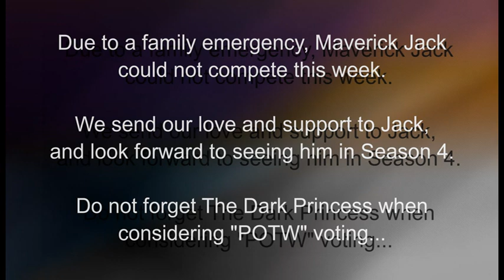TalkDown 3.15 (Regular Season Finale)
TalkDown 3.15
"Last Chance To (Disco) Dance"

The Season Three Pre-Playoffs Finale is here...and the competitors need to disco their way to victory, or else! As always you must choose a winner or a draw for each match listed below, as well as a "Promo Of The Week" and a "Match Of The Week," otherwise your ballot will not count.

*** DEADLINE TO VOTE: WEDNESDAY, JUNE 9 AT 9:00PM, PACIFIC ***

OPENING MATCH:
(4) Rick Jules
(7) Mean Machine, Sr.
DRAW

MATCH TWO:
(13) The Dark Princess wins via NO-SHOW, due a Maverick Jack family matter.

MATCH THREE:
(12) Casey Peake
(15) Chucky Lee Ray
DRAW

MATCH FOUR:
(2) Dylan Murphy
(9) Max Cage
DRAW

MATCH FIVE:
(5) Deztro the Eskimofo
(8) Malik Melo
DRAW

MATCH SIX:
(11) Draven Andrews
(16) Blu Wilder
DRAW

MATCH SEVEN:
(6) Justin Cider
(10) Jeff Christie
DRAW

MAIN EVENT:
(3) The Advocate
(1) Red DeNero
DRAW

PROMO OF THE WEEK:
MATCH OF THE WEEK:

Please remember to SHARE and DONATE if you can, in regards to Mr. & Mrs. India and their fundraiser to help assist with the horrendous car crash they have endured. Thank you.

BIG WEST SHIRTS!

ALSO CHECK OUT:
"She Killed In Ecstasy" by Manfred Hubler & Siegfred Schwab
(age-restricted but a TRIPPY AF video!)